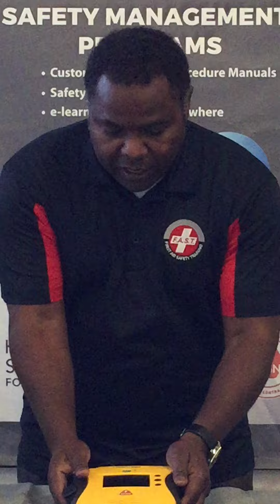Defibtech View Inspection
This video reviews the proper way to inspect the Defibtech Viewdefibrillator (AED).